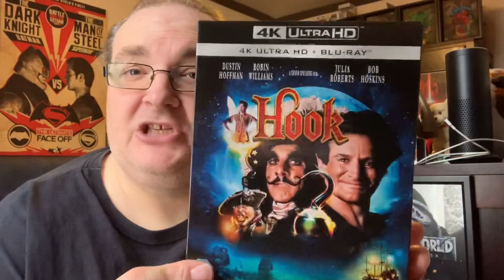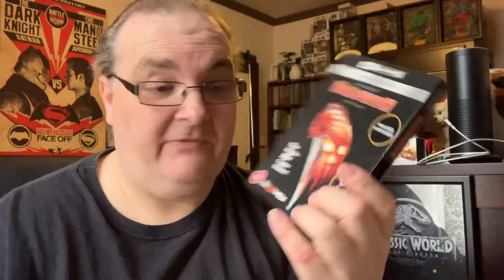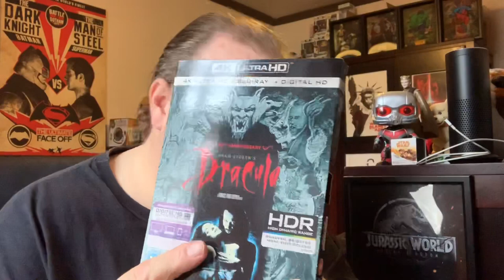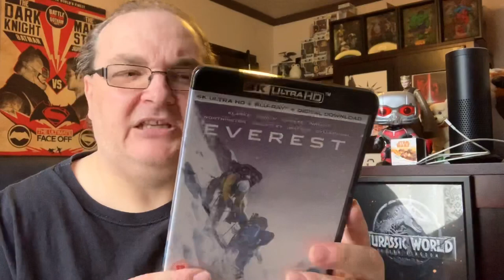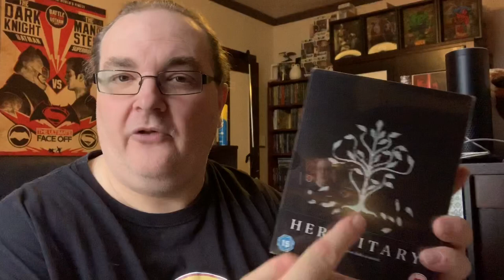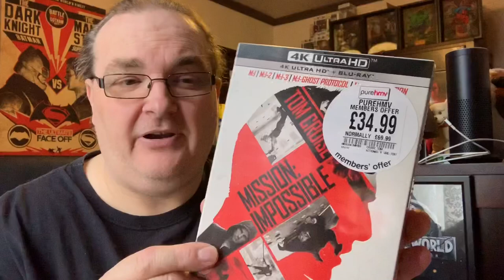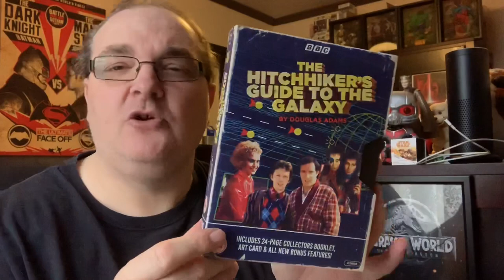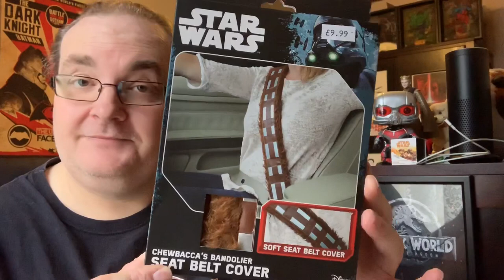October 2018 Blu-ray Haul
Hey folks, here’s my October 2018 Blu-ray Haul.